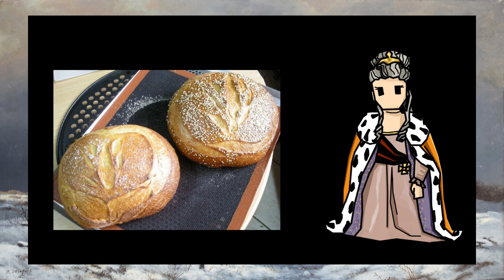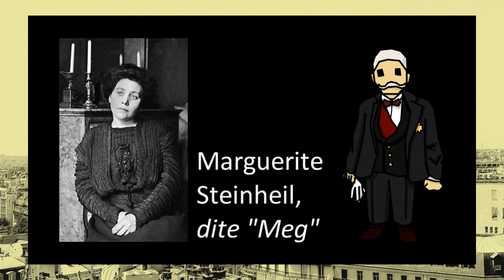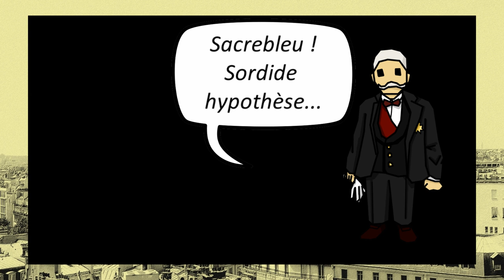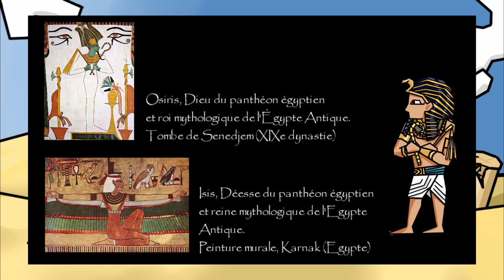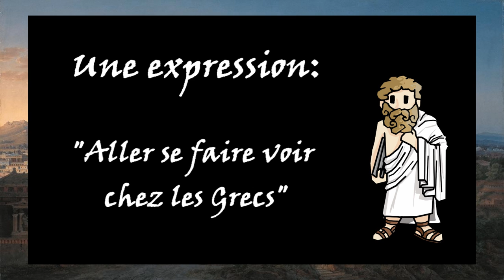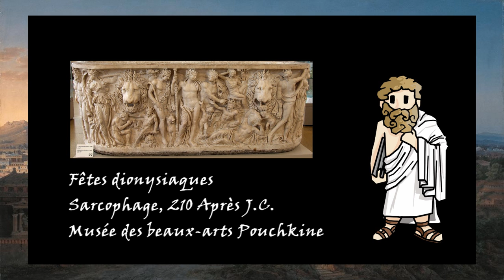Sous les Jupons de l'Histoire - Hors Série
L’Histoire regorge de mythes tournant autour de la sexualité. C’est pourquoi je vous en ai fait une sélection, du Kamasutra à Catherine II de Russie, nous allons démêler le vrai du faux, et avec le sourire !

Références principales par point:

Numéro 1 :
J.T. ALEXANDER, Catherine the Great: Life and Legend. Edition Oxford UP, 1989.
Ekaterina II (Sophie Frédérique Augusta d'Anhalt-Zerbst), Mémoires de l'impératrice Catherine II. Edition Trübner, 1859.

Numéro 2 :
ARCHIVES NATIONALES : Sous-série 460 AP - FONDS FÉLIX FAURE, répertoire numérique détaillé par Bertrand Joly, conservateur en chef aux Archives nationales.
P. DARMON, « Les dernières heures de Félix Faure, mensuel « L'Histoire » n°398, Mars 2014.
G. GALÊRANT. L'odieuse légende de la mort du Président Félix Faure. Communication à la Société Française d'histoire de la médecine, 1985.

Numéro 3 :
C. DESROCHES NOBLECOURT, La femme au temps des pharaons. Éditions Stock,‎ 1986.

Numéro 4 :
G. LUCK, Magic and the Occult in the Greek and Roman Worlds. Edition: Johns Hopkins University Press, 2006.
B. PARTRIDGE, A History of orgies. Edition Prion, 2002.

Numéro 5:
A. DANIELOU, Kâma Sûtra, le bréviaire de l'amour. Editions du Rocher, 1992.
VATSYAYANA (traduction de Marc de Smedt), Le Kâma Sûtra. Edition Minerva, 1998.

Soutiens:
Kedge Business School